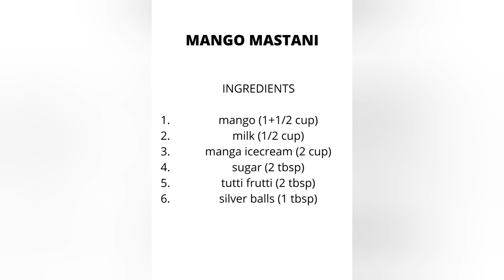Mango Mastani | மேங்கோ மஸ்தானி | (tamil)